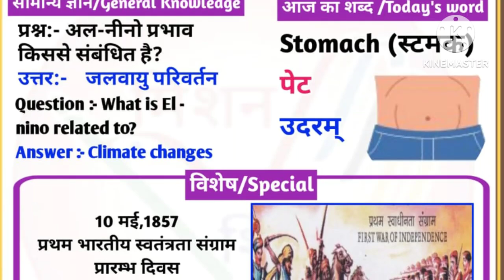10 may आज का सामान्य ज्ञान / अलनीनो का सम्बन्ध किस से है?